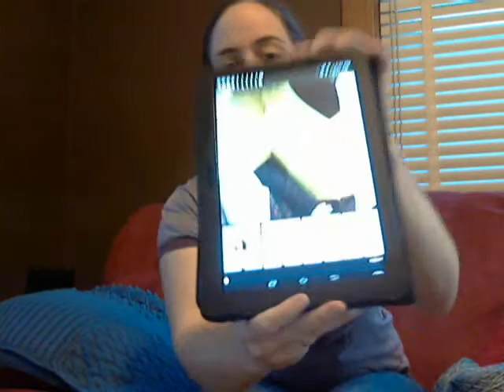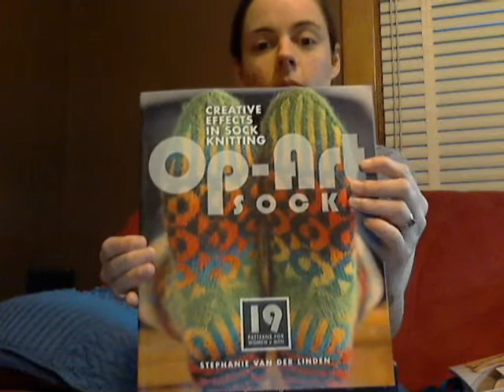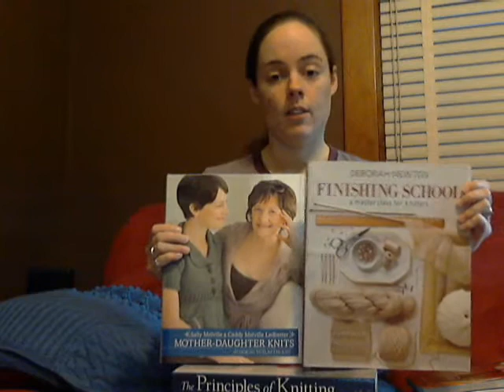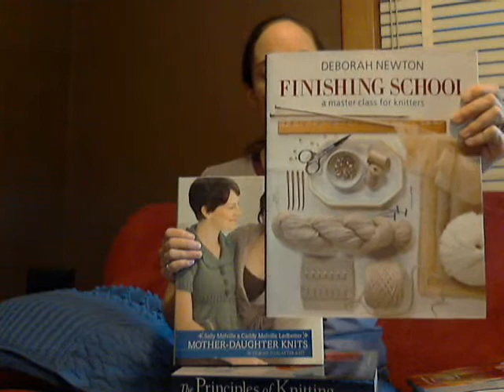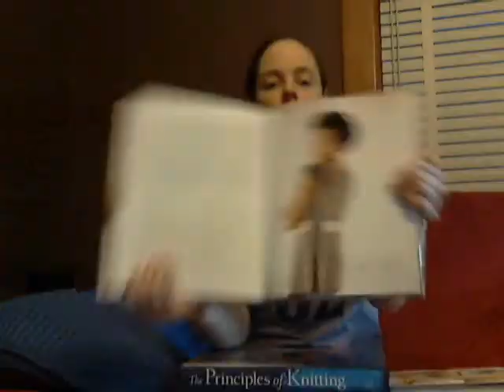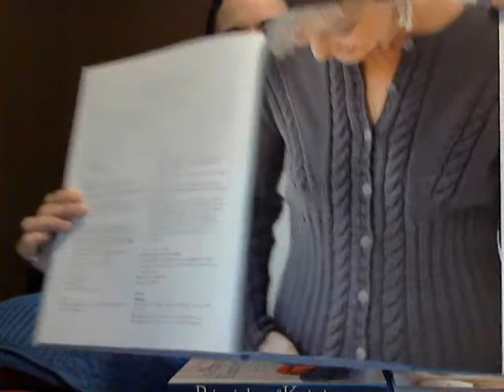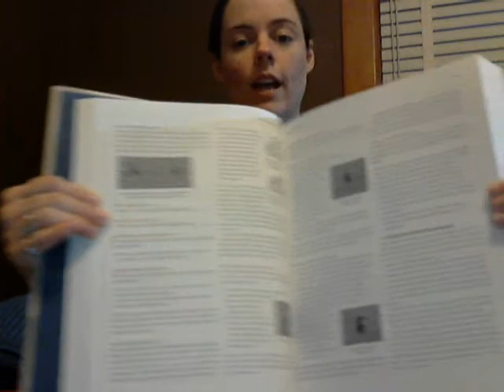The Deepbluerenegade Podcast Episode 23 Interrupted by Mom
A knitting and spinning video podcast featuring Molly and her adventures.